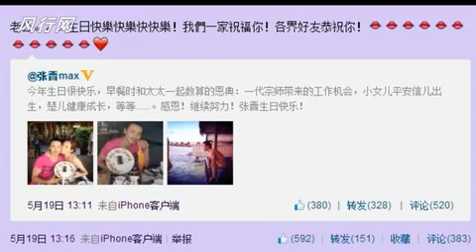《娱乐资讯》邻居爆料蔡少芬与丈夫房内声音：很吵很和谐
邻居爆料蔡少芬与丈夫房内声音：很吵很和谐